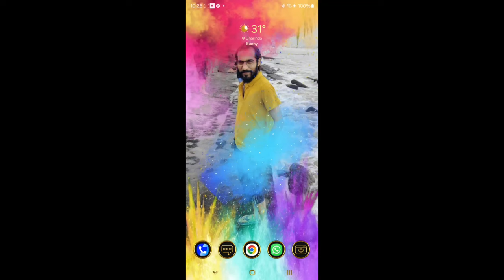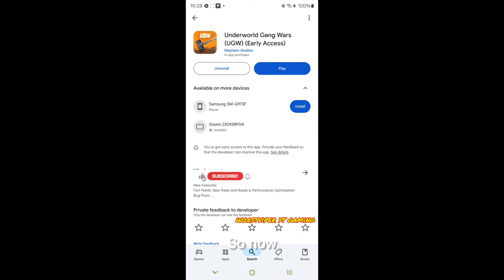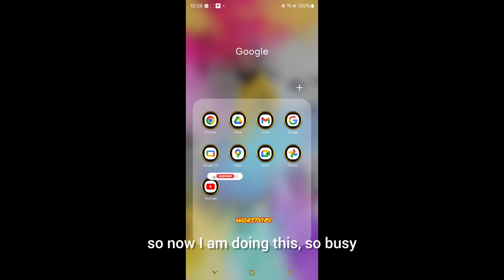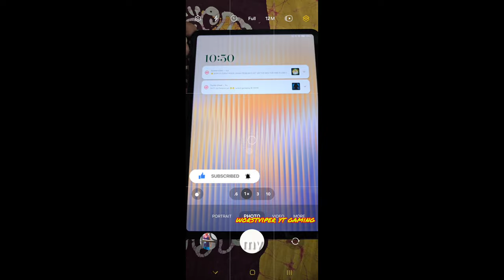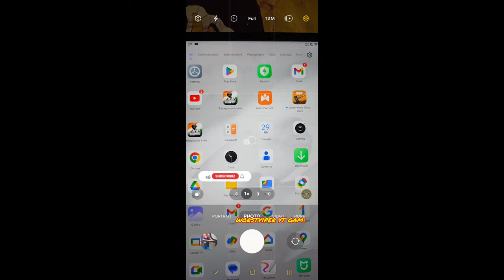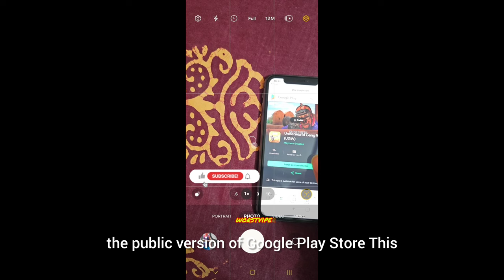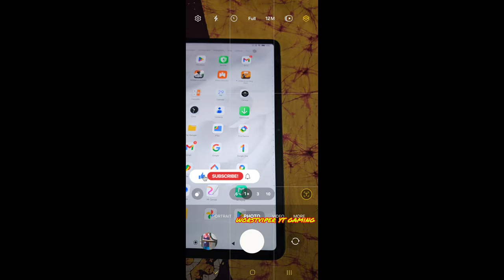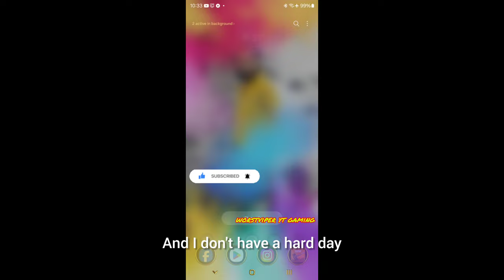UNDERWORLD GANGS WAR BETA VERSION OPEN SOON...TODAY START FROM 6:00 PM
Congratulations, You're A Gangster Now!
You've just scored an exclusive pass to the Underworld Gang Wars (UGW) Closed Beta!* Get ready to explore Dhantara tomorrow, 6 - 9 PM. What’s more? We’ve just revealed an epic event called The Bounty Brawl* on our Discord.

A prize pool of ₹50,000 is up for grabs & the prizes are as follows:
The Hunter | ₹25,000 - Gangster with the most kills
The Survivor | ₹25,000 - Gangster with the highest survival time

To participate, all you have to do is play UGW from 6 - 9 PM, tODAY.
Download Underworld Gang War

Please note that the game servers are currently closed, and you will only be able to play the game during the specified time on the dates mentioned above.

If you want to unsubscribe then click Unsubscribe